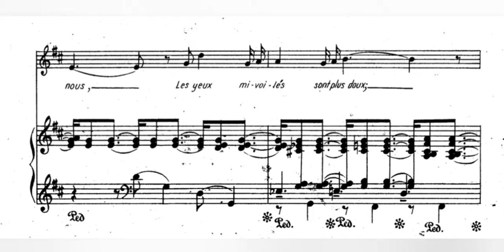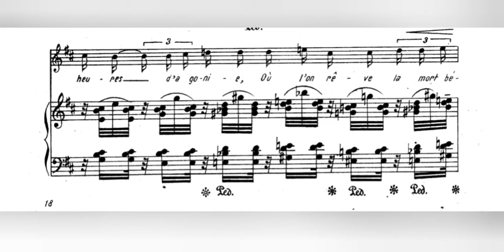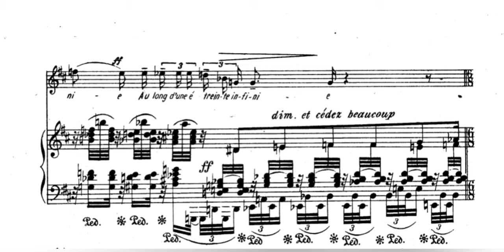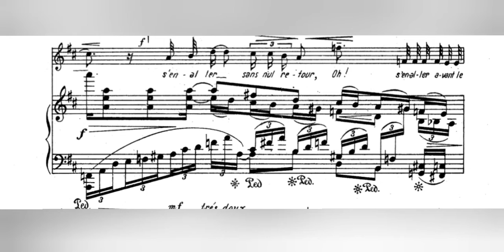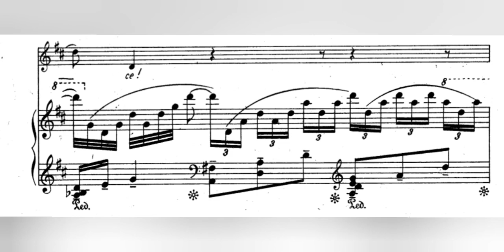G. Enescu Silence! For Voice and Piano SCORE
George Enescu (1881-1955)